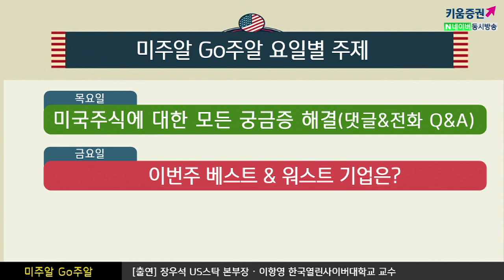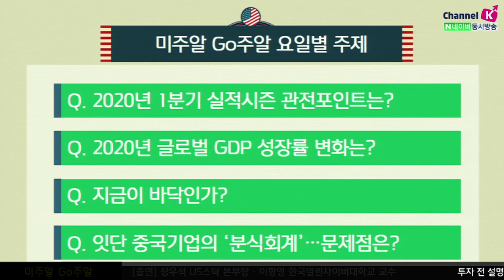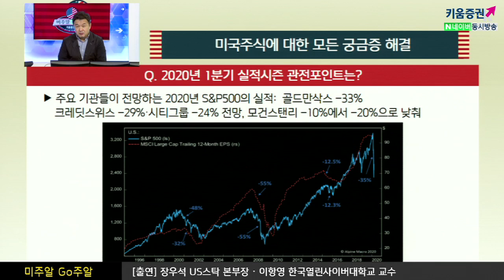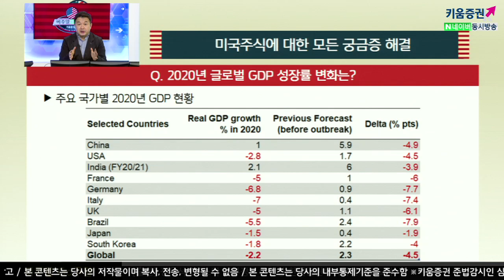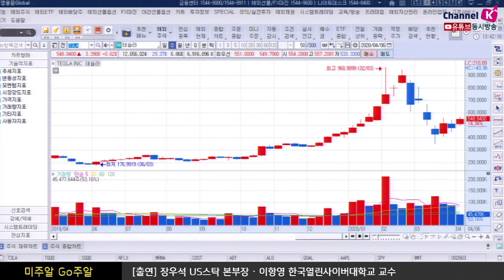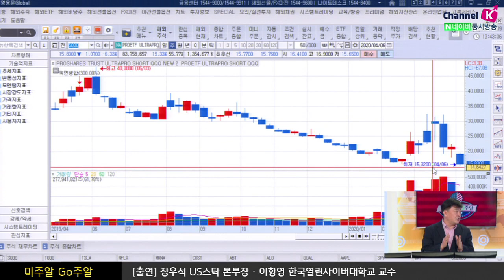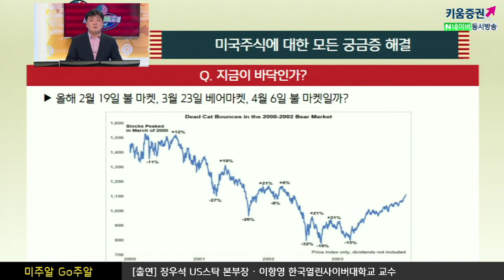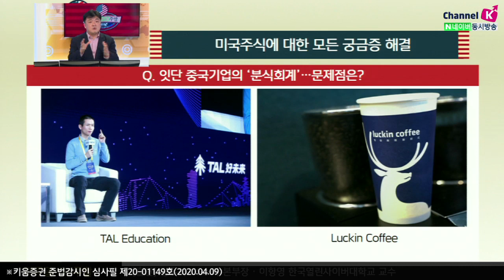[해외주식투자] 미주알 GO주알 / 지금이 바닥일까? 2020 글로벌 GDP 성장률에 주목!​​​(20.04.09)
2020년 1분기 실적시즌 관전 포인트는?
주요기관들이 전망하는 2020년 S&P500의 실적: 골드만삭스 -33%
​크레딧스위스 -29%·시티그룹 -24% 전망, 모건스탠리 10%에서 20%으로 낮춰 ​

지금이 바닥일까?
올해 2월 19일 불 마켓, 3월 23일 베어마켓, 4월 6일 불 마켓일까?​

잇단 중국기업의 '분식회계' 문제점을 CHECK!